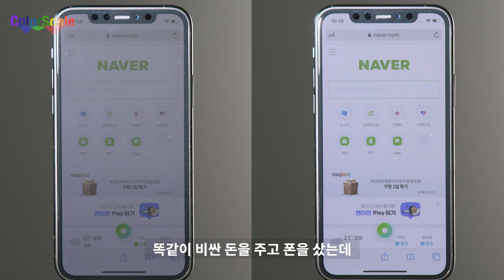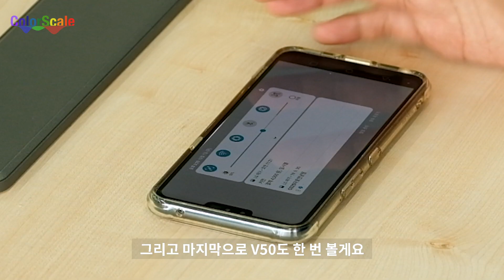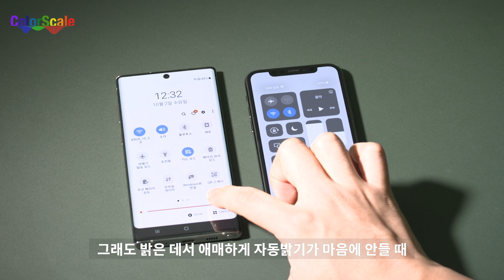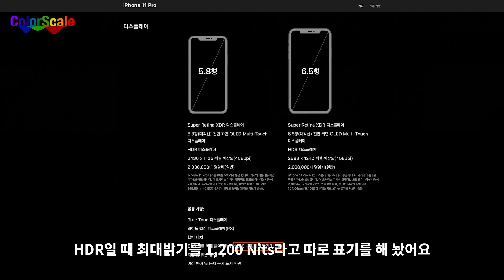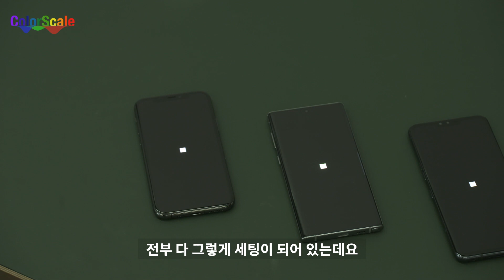아이폰 11 프로, 갤럭시 노트 10, V50, 화면밝기 승자는?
위 링크를 통해 제품을 구매하시면 컬러스케일에 소정의 수수료가 지급될 수 있습니다.

'제조사가 알려주지 않는' 시리즈 1편: 화면밝기의 진실

- 밝은데서 잘 보이고, HDR 영상을 더 잘 재생할 수 있는 폰은 누구? 아이폰 11 프로, 갤럭시 노트 10, V50 화면 밝기 비교
- 왜 스펙에 밝기를 안 적어놓니 ㅠㅠ
- 더 자세한 내용은 글에서 볼 수 있습니다.

앞으로 더 재밌고, 유익한 콘텐츠로 찾아뵙겠습니다.